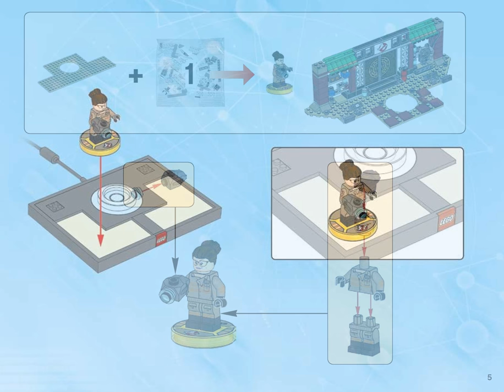GHOSTBUSTERS (how to build) | LEGO Dimensions 71242